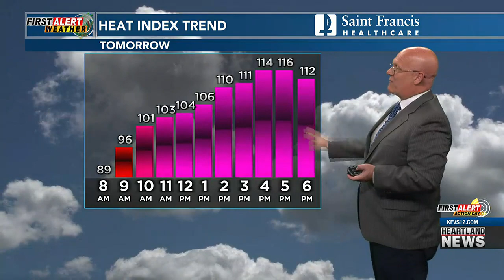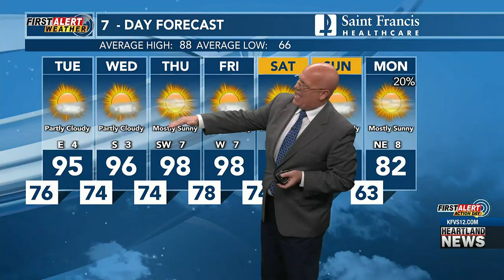First Alert Action Day: Heat index up to 115 degrees, 120 degrees possible